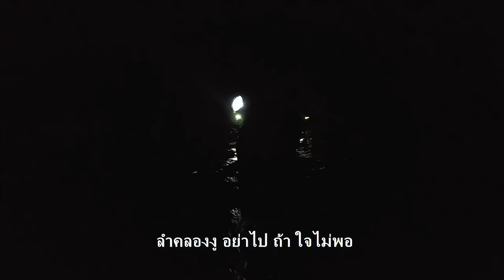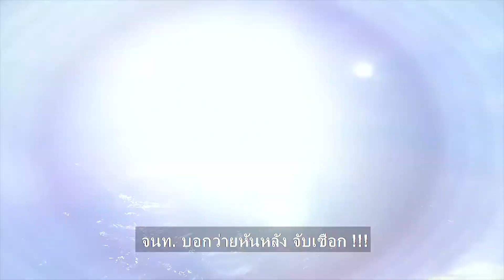เสาร์หินที่สูงที่สุดในโลก อุทยานแห่งชาติลำคลองงู (ตอนที่ 1)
กลุ่มเรา "จอง" ได้ วันที่ 29 ก.พ. 63 ถ้ำเสาหิน 1 มี.ค. 63 ถ้ำนกนางแอ่น
ถ้ำเสาหิน หรือที่เรียกกันอีกชื่อ ถ้ำค้างคาว มีลำห้วย ลำคลองงู ไหลผ่านบริเวณกลางถ้ำ เป็นห้องโถงขนาดใหญ่มาก และภายในห้องโถงนั้นมีเสาหินตั้งตระหง่านอยู่กลางถ้ำ ได้ชื่อว่าเป็นเสาหินธรรมชาติที่สูงที่สุดในโลก วัดจากพื้นถึงยอดได้ 62.5 เมตร
ค่าใช้จ่ายในทริปนี้
ค่าเข้าอุทยาน ราคา 40 บาท/คน
ค่ารถเข้า ราคา 30 บาท/คัน
ค่าอาหาร 5 มื้อ 10 คน ราคา 4,500 บาท
ค่ารถกะบะไปถ้ำเสาหิน ราคา 1,800 บาท
ค่ารถกระบะไปถ้ำนกแอ่น ราคา 1,000 บาท
ค่าเจ้าหน้าที่ถ้ำเสาหิน 3 คน ราคา 2,400 บาท
ค่าเจ้าหน้าที่ถ้ำนกนางแอ่น 3 คน ราคา 1,800 บาท
จองบ้านพัก 2 คืน ราคา 2,000 บาท
ค่า ชูชีพ 10 คน ราคา 800 บาท
อุปกรณ์ที่ควรเตรียม
1. ถุงกันน้ำ
2. ไฟฉาย (มีขายที่อุทยาน ราคา 100 บาท)
3. รองเท้าผ้าใบ
4. เสื้อแขนยาว กางเกงขายาว
5. ถึงมือ
6. น้ำดืม 2 ขวด (ถ้าซ์้อแพคเกต อาหาร 5 มื้อ จนท. เตรียมไปให้ 1 ขวด)
7. ยากันแมลง ผึ้งเยอะมาก
เดินทางจาก กทม. 28 มี.ค. 63 เวลา 17.30 น. ถึง อุทยาน ลำคลองงู 00.30 น. (ปล.ขับแบบไม่รีบ)
การเดินทางเข้าถ้ำเสาหิน
นั่งรถจาก อุทยาน ไป 10 กม.
ลงเดินเท้าต่ออีก 3 กม. เดินลงอย่างเดียว ปีนหินเป็นบางช่วง
ถึงปากถ้ำ ต้องลอยตัว ทวนกระแสน้ำ จากปากถ้ำเข้าไป ระยะทาง 900 ม.
บางช่วงน้ำแรงมาก แต่มีเชือก ให้เราดึง
ออกมาจากถ้ำ ต้องกระโดดน้ำตก จุดแรก สูง 4 เมตร จุดที่ 2 สูง 2 เมตร และเตรียมตัวเดินกลับ อุทยาน เส้นทางเดิมที่มา ต่างกันแค่ เดินขึ้น 3 กม.
เนินปราบเซียน (เป็นชื่อเรียกตอน ขา กลับเป็นเนินสุดท้ายที่จะถึงยอดเขา)
เนินผักหวาน (เป็นเนินที่ มีทั้ง ทางราบ และทางชัน)
สัญญานโทรศัพท์ มีเป็นบางจุด นะครับ
มีร้านหมูกะทะ มี Wifi ให้เล่นนะครับ อยู่หน้าอุทยาน
สมาชิกทริปนี้
ผม พี่ฮัท พี่วัฒ พี่แนน พี่เมย์ พี่ฮัท พี่นิว พี่เตย พี่น็อต พี่รี้
เจ้าหน้าที่อุทยาน กลุ่ม 1 พี่บอย น้องท็อป น้องบลู
ขอบคุณพี่วัฒ ที่ขับรถ พาไปเที่ยว
ขอขอบคุณ พี่ฮัท ที่ทำเรื่องจองอุทยานให้กับพวกเราทุกคน